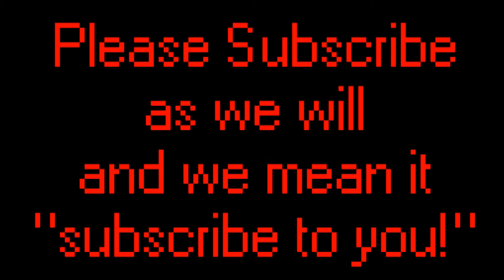How to Cheat on the Pokewalker Episode 5 Part 2 of 2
Watch and see what truly happense to Mario! Hehehhehe!